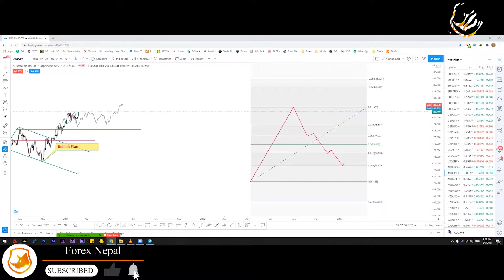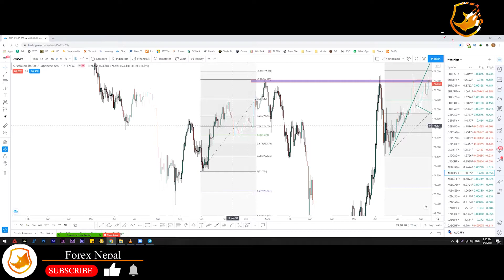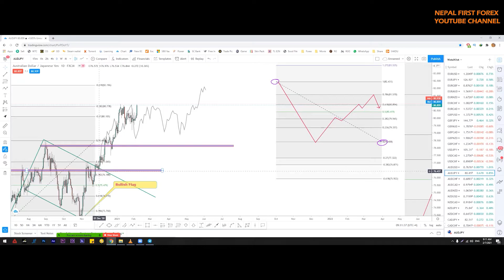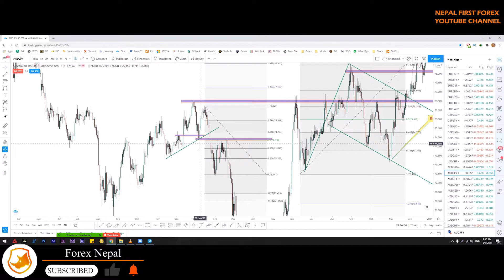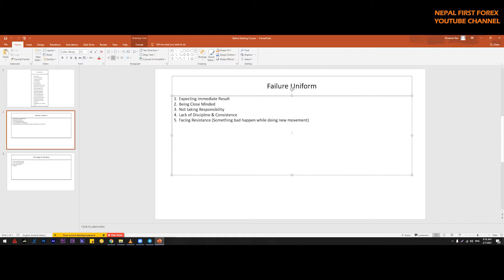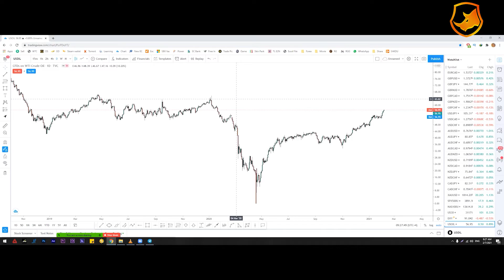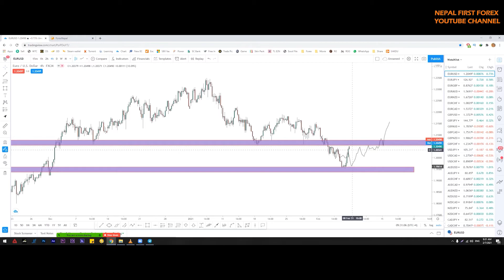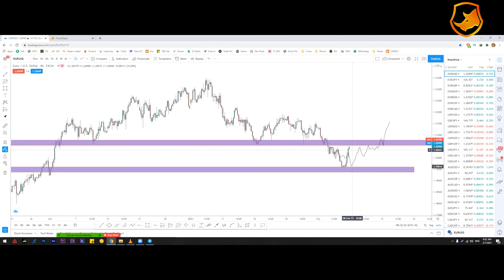Webinar with student (Nepali Tutorial)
Welcome to ForexNepal
This is the 1st platform lunched in Nepal where you can get all the information regarding Forex Exchange/Market

Forex is all about patience.

“LEARN TOGETHER EARN TOGETHER”

You should be aware of all the risks associated with Stock, Commodity, and foreign exchange trading, and seek advice from an independent financial advisor if you have any doubts.

Best Broker
ICMarket

Best Funding Prop Firm
ICMarket

Forex market in Nepal
Forex business in Nepal
Best online home jobs in Nepal
Online Earning
Earn From Forex using Price Action
Earn money online from Nepal.
How to earn Dollar form Nepal
Is forex trading legal in Nepal?
What is the indicator?
How to open forex trading account in Nepal
How to deposit in forex market from Nepal
Forex trading course learn in Nepal.
Learn Forex and Nepse both online.
Nepse price action
Exchange Nepali NRS to Dollar $
Perfect money in Nepal
Skrill In Nepal
International payment salutations in Nepal
Perfect money withdraws in Nepal 2024 Welcome to ForexNepal

Best Broker
ICM

Online Earning
What is indicator?
Nepse price action
Skrill In Nepal
Perfect money withdraw in Nepal 2024